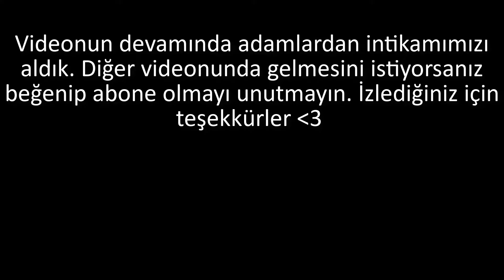KRAKEN, MEGALODON, İSKELET GEMİSİ, KORSANLAR AYNI ANDA SALDIRDI ! - Ekiple Sea Of Thieves Türkçe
📢Selam, bu videomda ekiple beraber Sea of Thieves'te Kraken, Megalodon, İskelet Gemisi ve diğer korsanlarla aynı anda savaştık. Olabilecek en garip durumlardan birini yaşadık.

🟣➤Thumbnail (Discord): ethemsu # 1170

🕗➤Videonun Zaman Çizelgesi:

00:00​ Giriş & Açıklama
00:46​ Discord Sunucumuza Gelmeyi Unutmayın! (Link Açıklamada)
17:56 Videoyu Beğenmeyi ve Abone Olmayı Unutmayın!
35:05 Özet & Kapanış

🟪 E T İ K E T L E R 🟪